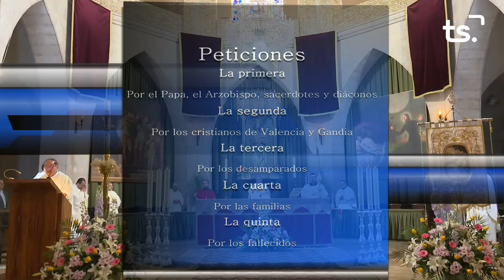2020 05 10 Missa Desemparats